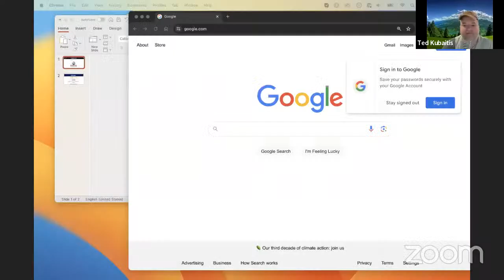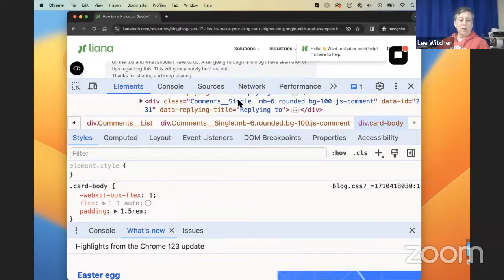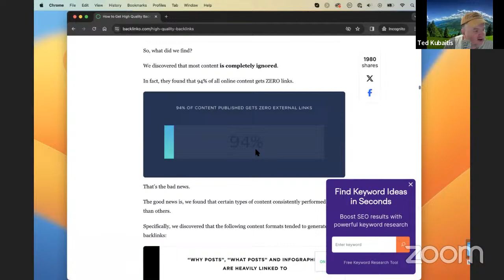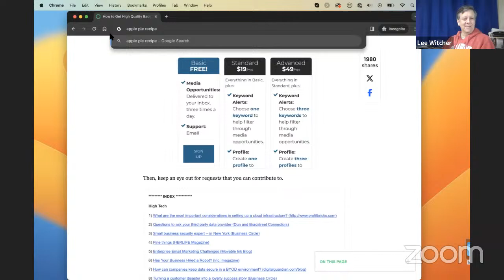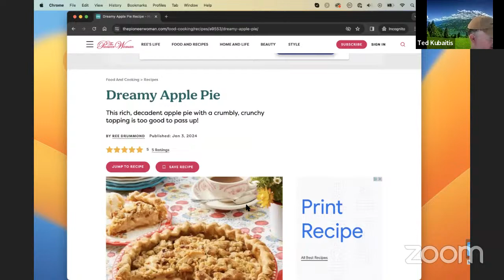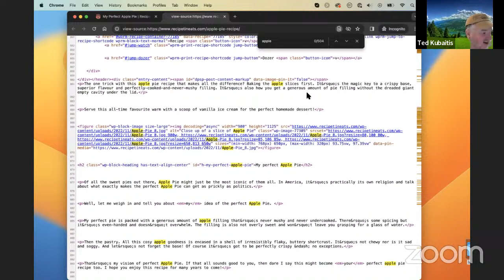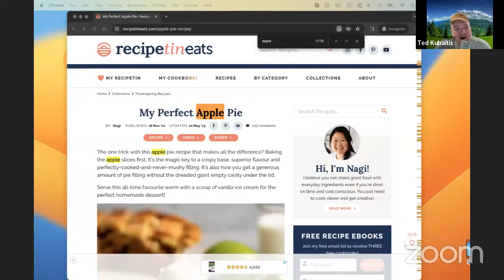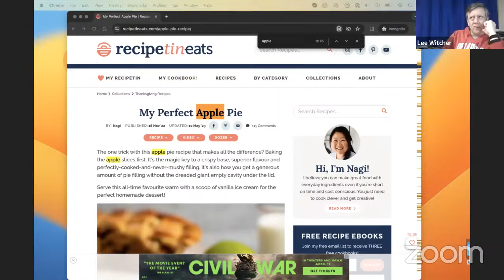SEO Fight Club- Episode 238 - Field Observations of What Ranks